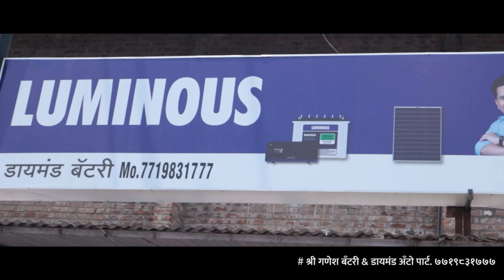शिवसेनेकडून तासगाव शहरासाठी एक कोटी मंजूर. ।। वज्रधारी न्यूज ।।